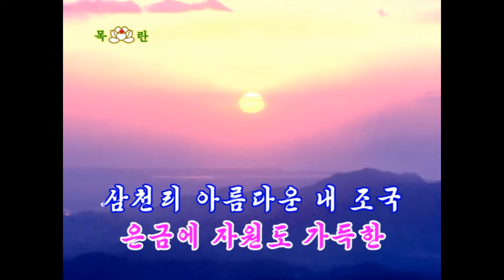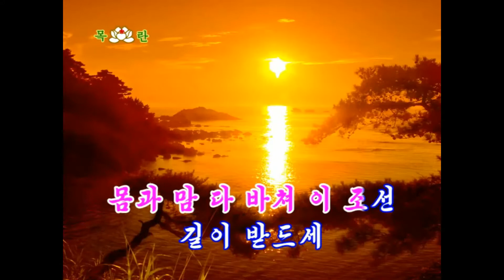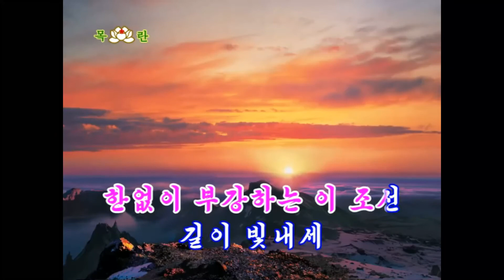【カラオケ全65曲】 조선민주주의인민공화국의 국가 《애국가》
노래집 ​《조국을 노래하네》반주곡집

재일본조선민주녀성동맹
在日本朝鮮民主民主女性同盟